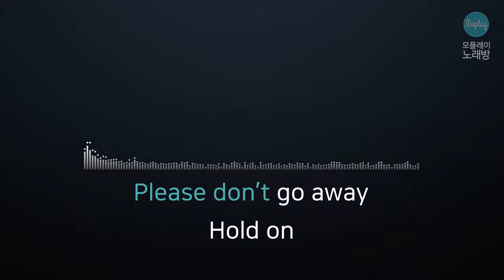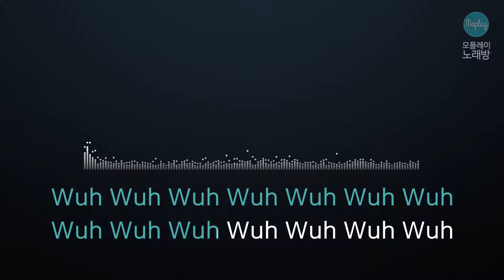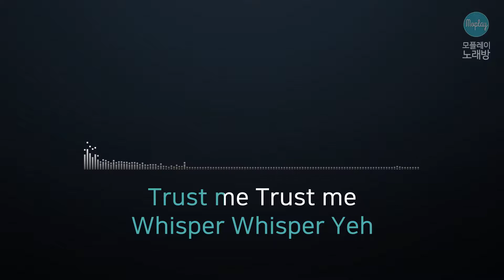[모플레이] 세븐틴(Seventeen) - Shhh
세븐틴(Seventeen) - Shhh

작사 BUMZU, 디노, 호시
작곡 BUMZU, 이기용